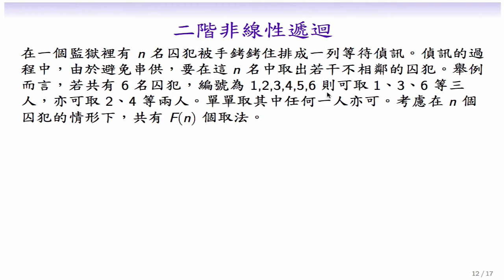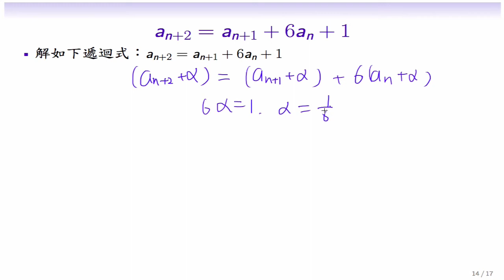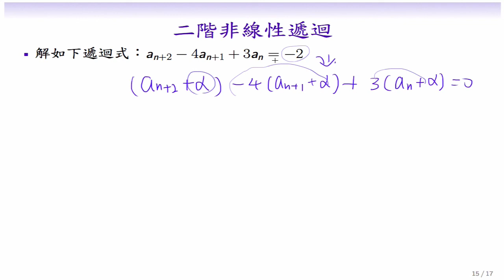(DM13-20131202-02) 非線性二階遞迴的解法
設法湊成線性遞迴。